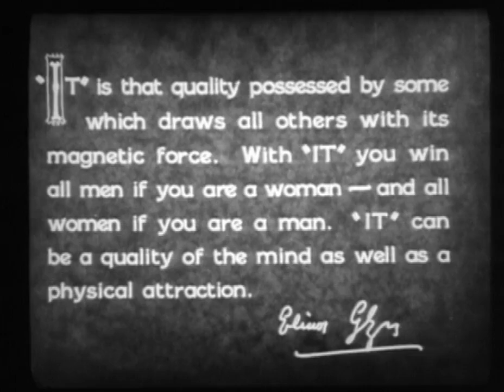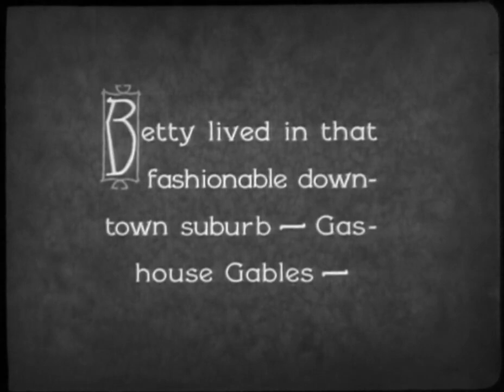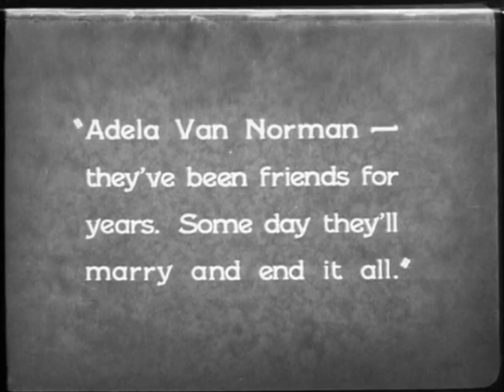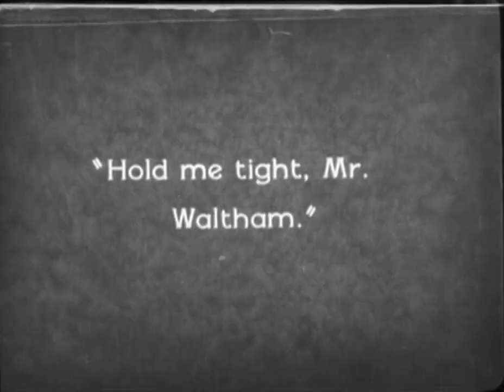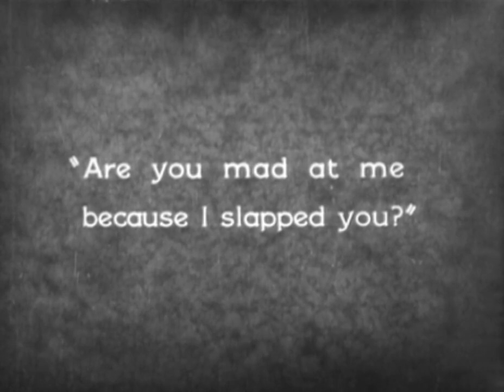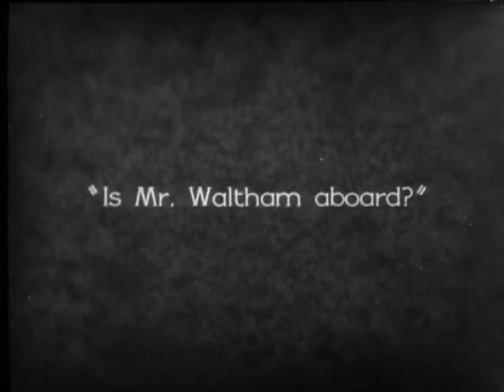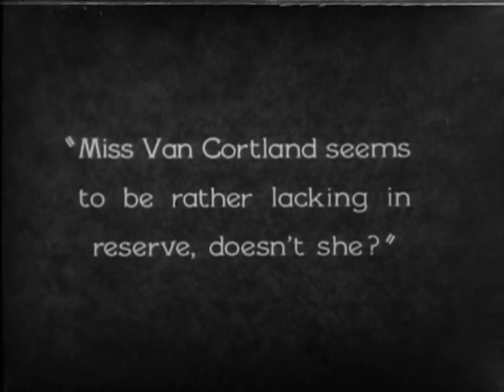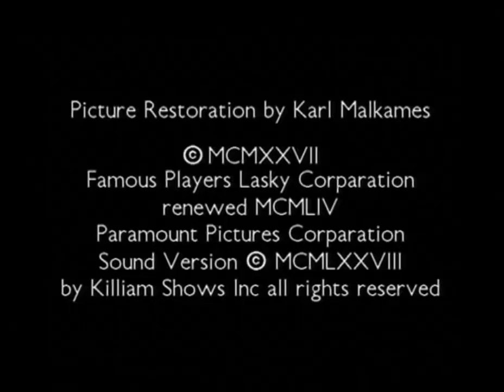It (1927)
'It (stylized in quotation marks) is a 1927 American silent film directed by Clarence G. Badger and Josef von Sternberg, and starring Clara Bow. It is based on the serialised novella of the same name, republished in "It" and Other Stories (1927), by Elinor Glyn, who adapted the story and appears in the film as herself.

The film was a box office hit and served as Bow's star vehicle, turning her into one of the most popular actresses of the era. It popularized the concept of the "it girl", with the term "it" defined in the opening as the "quality possessed by some which draws all others with its magnetic force."

The film had its world premiere in Los Angeles on January 14, 1927, followed by a New York showing on February 5, 1927. It was released to the general public on February 19, 1927.

The picture was considered lost for many years; however, in the 1960s, a nitrate copy was discovered in Prague. In 2001, It was selected for preservation in the United States National Film Registry by the Library of Congress as being "culturally, historically, or aesthetically significant".

The film's copyright was renewed in 1954, and the film entered the public domain on January 1, 2023.

The concept of "It"
The invention of the concept It is generally attributed to Elinor Glyn, but already in 1904, Rudyard Kipling, in the short story "Mrs. Bathurst" introduced It.

It isn't beauty, so to speak, nor good talk necessarily. It's just 'It'. Some women will stay in a man's memory if they once walk down the street.

In February 1927 Cosmopolitan published a two-part serial story in which Glyn defined It.

That quality possessed by some which draws all others with its magnetic force. With 'It' you win all men if you are a woman and all women if you are a man. 'It' can be a quality of the mind as well as a physical attraction.

Production
Paramount Pictures paid Glyn $50,000 for the concept, gave her a small part in the film as herself, and gave her a "story and adaptation" credit.

Hope Loring, Louis D. Lighton and George Marion Jr. (intertitles) wrote the screenplay and Carl Sandburg noted that Glyn's magazine story was "not at all like the film, not like it in any respect." In the original version of the story, the character with the magnetic personality was a male. Paramount producers suggested the character be female. Also the original female character, Ava Cleveland, was upper class whereas Betty Lou is working class. Nevertheless, Glyn was fully involved in the film adaptation and was very flexible about the transition.

This is one of the first examples of a "concept film", as well as one of the earlier examples of product placement. The concept of "It" is referred to throughout the film, including the scene where Glyn appears as herself and defines "It" for Mr. Waltham. Cosmopolitan magazine is featured prominently in a scene where the character Monty reads Glyn's story and introduces it to the audience.

Stage actress Dorothy Tree had her first film role in a small, uncredited part. A young Gary Cooper was cast in a minor role as a newspaper reporter.

Cast
Clara Bow as Betty Lou Spence
Antonio Moreno as Cyrus T. Waltham
William Austin as "Monty" Montgomery
Priscilla Bonner as Molly
Jacqueline Gadsdon as Adela Van Norman
Julia Swayne Gordon as Mrs. Van Norman
Elinor Glyn as Madame Elinor Glyn
Gary Cooper as Reporter

Reception
It was a hit with audiences all over the United States, breaking box office records. Critics praised the film, especially its star, as "a joy to behold". It turned Clara Bow from an up-and-coming movie actress into the biggest movie star of the 1920s who in the process became a film legend as a result of "It". The term "The It girl" has since entered the cultural lexicon.

Directed by Clarence G. Badger
Josef von Sternberg (uncredited)
Written by Elinor Glyn (story and adaptation)
George Marion Jr. (titles)
Screenplay by Hope Loring
Louis D. Lighton
Based on It
by Elinor Glyn
Produced by Adolph Zukor
Jesse L. Lasky
B. P. Schulberg
Starring Clara Bow
Antonio Moreno
William Austin
Cinematography H. Kinley Martin
Edited by E. Lloyd Sheldon
Distributed by Paramount Pictures
Release date
Languages Silent
English intertitles
Box office $1 million (U.S. and Canada rentals)'